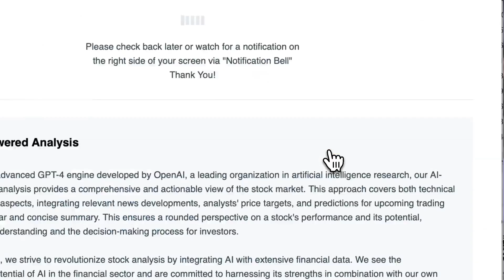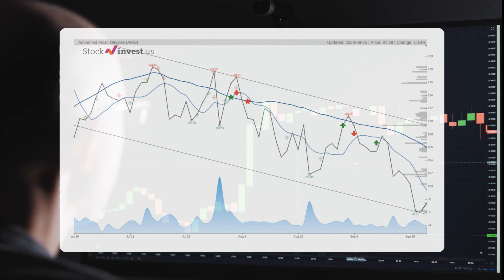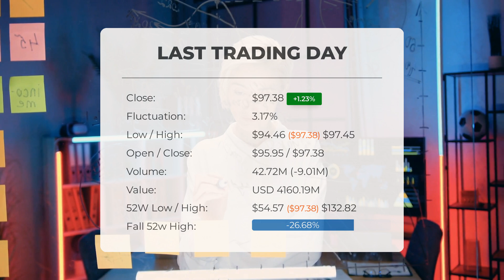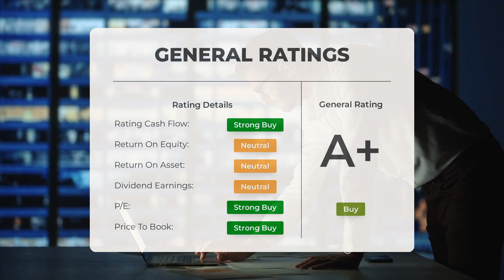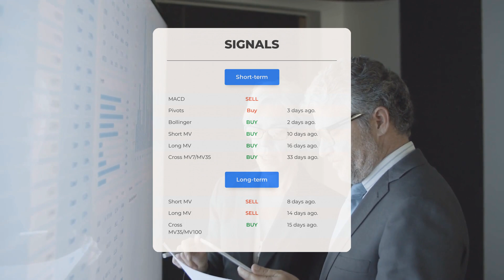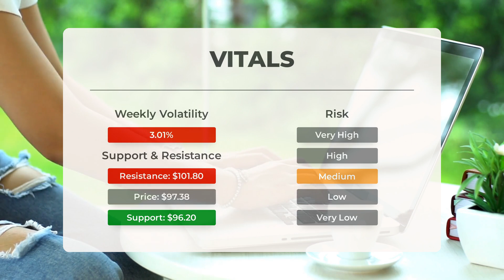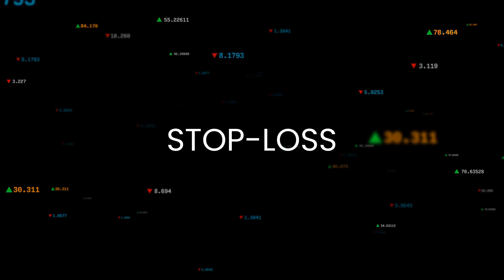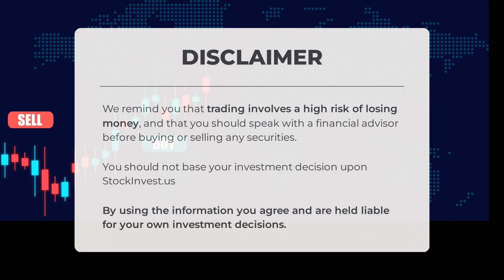Navigating AMD's Market Shifts: In-Depth Stock Analysis & Predictions for Tuesday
Advanced Micro Devices price prediction was made for Tuesday, September 26, 2023

  We go over the AMD Inc. stock and give our stock price prediction (AMD). Our AMD stock price analysis and stock price forecast on AMD for Tuesday, September 26, 2023

  Advanced Micro Devices Stock Analysis - AMD Stock Price Prediction for Tuesday, September 26, 2023